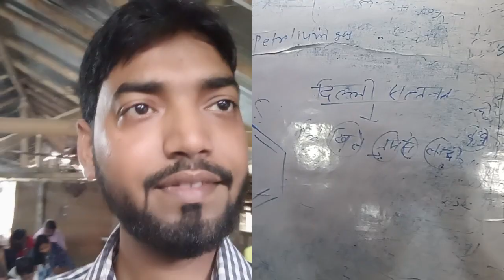B.Ed. entrance TEST 02.... Guided by A .K.MISHRA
B.ED. ENTRANCE TEST..BIHAR BED TEST..BIHAR DED TEST...BED ALL CLASSES...CTET CLASS...bed test..ded test..Bihar STET...BTET...CTET..ALL SUBJECT CLASSES..BIHAR BED COMPETITIVE CLASSES...BED HINDI..BED ENGLISH..BED TEST DISCUSSION...BED.. PREVIOUS YEAR QUESTIONS.